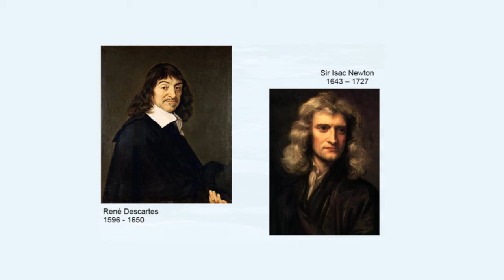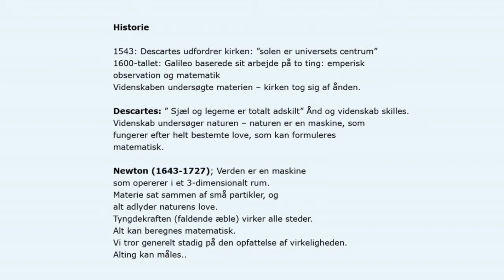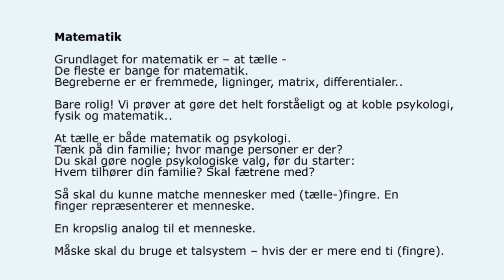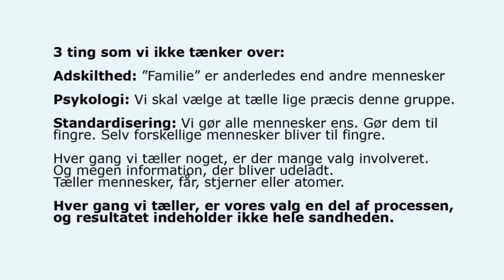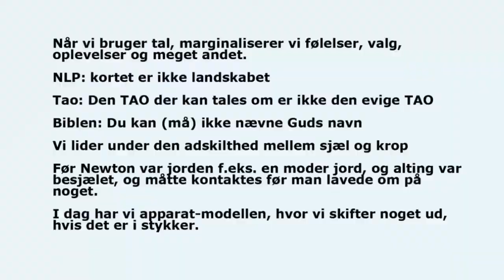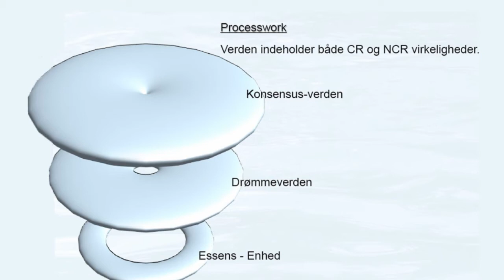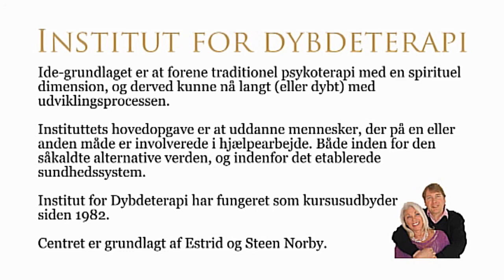KVANTE-MAGI 1:4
Del 1 af foredrag med Steen Norby om Kvante-magi. Hvordan drømmekroppen er til stede i alle ting, og specielt om de skjulte sider af matematikken, som bruges overalt i den videnskabelige verden. Om den subjektive oplevelse kontra den objektive beskrivelse af fænomener.